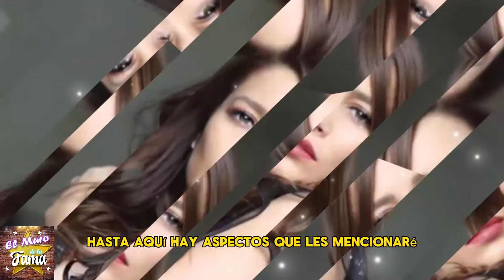💥💣¡EXPL0S1V0 Adriana Fonseca Humillada: Uber Filtra Pruebas Irrefutables🔥😱